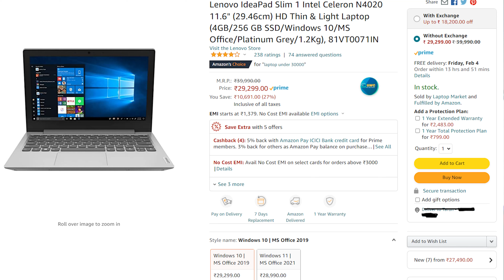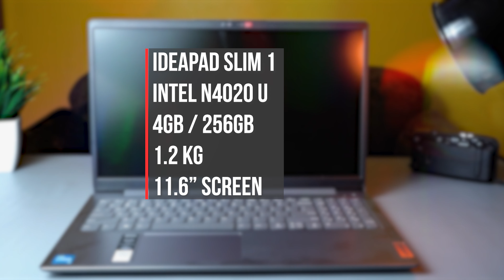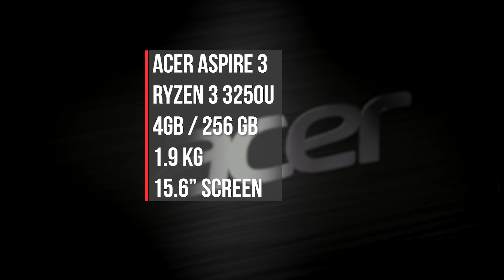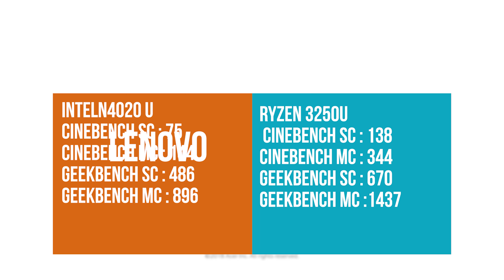LENOVO SLIM 1 VS ACER ASPIRE 3 || Best student laptop for online class under 30k in Jan 2022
Best laptop for kids and students for online classes in Jan 2022 Lenovo IdeaPad Slim 1 Intel Celeron N4020 (81VT0071IN) vs Acer Aspire 3 Ryzen 3 3250U (A315-23)

In this video I will be telling you about the laptops which I prefer under Rs 30000/- price category . As per me these laptops justifies the price and are one of the best choices under ₹ 30000/- .
If you are a student or a teacher or a parent looking for a budget friendly laptop you can definitely check out these options .

1. Lenovo IdeaPad Slim 1

2. Acer Aspire 3 AMD Ryzen 3

Note : Laptop prices keep fluctuating always , try to wait for best offer before making the purchase  I always try to mention the best price of the laptop in the video .